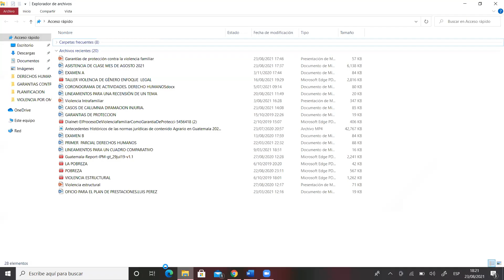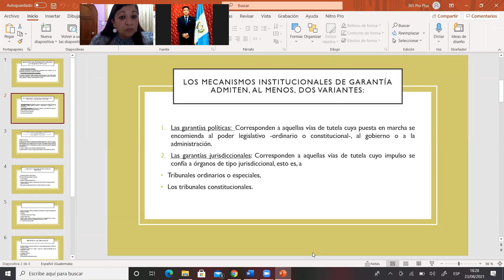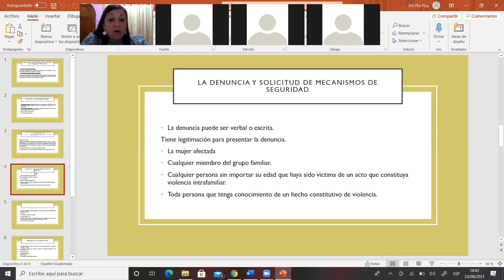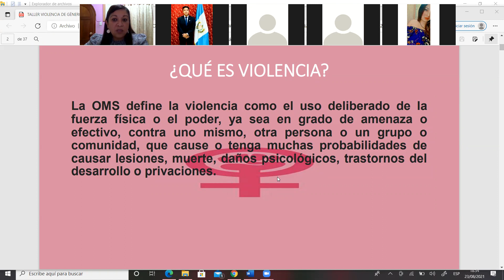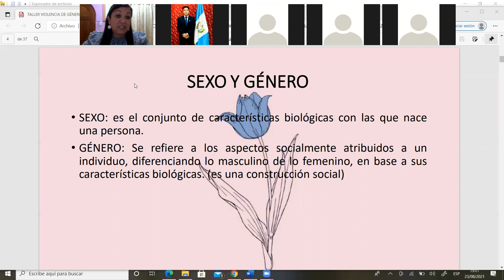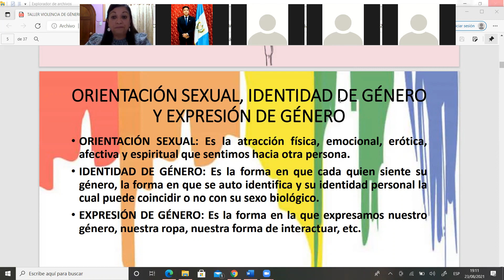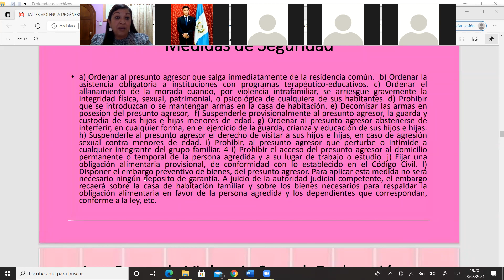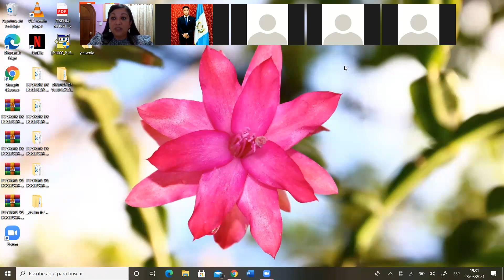GARANTIAS DE PROTECCION CONTRA VIOLENCIA FAMILIAR